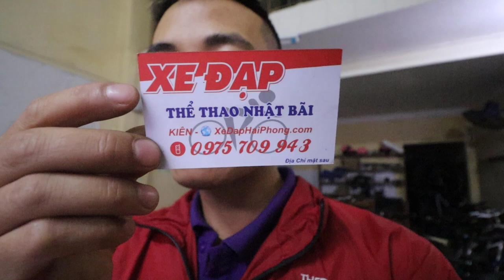Kiên Xe Đạp XE ĐUA XDS MẪU XANH CỰC ĐẸP 5TR5 zalo 0975709943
Kiên Xe Đạp VIDEO ĐÁNH GIÁ CHI TIẾT XE ĐUA XDS MẪU XANH CỰC ĐẸP 5TR5 zalo 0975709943